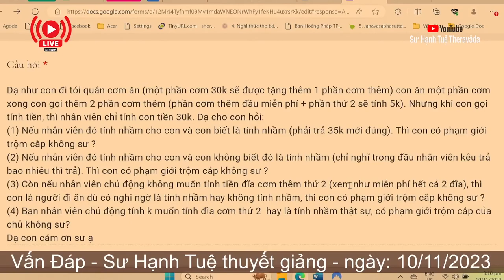2419. Được lợi từ sự nhầm lẫn có phải trộm cắp?